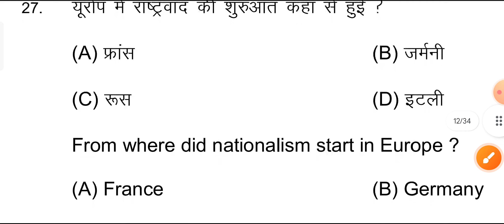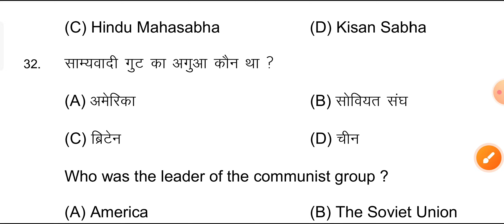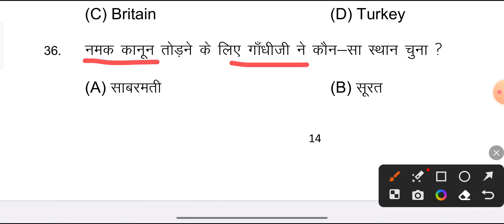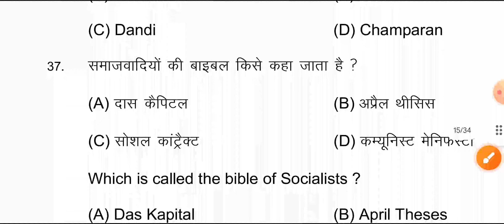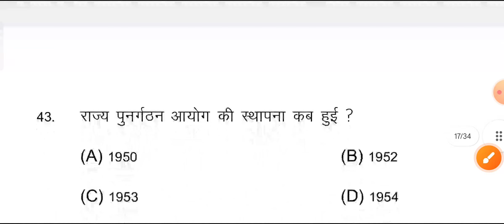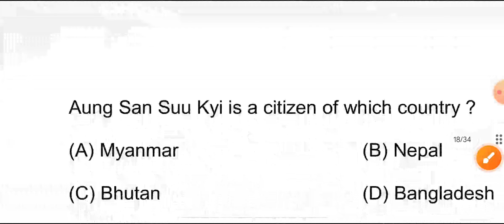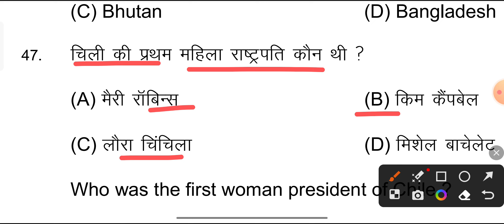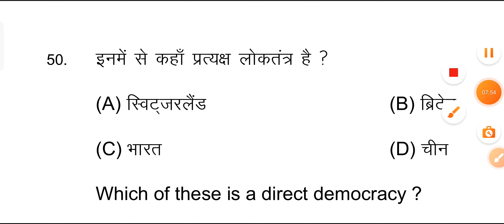Bihar board Class 10th Social science Vvi objective question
Class 10th Bihar board vvi objective question
Bihar board history vvi objective question
Bihar board matric social Science vvi objective question2024
Bihar board class 10th History Vvi objective question 2024
Class 10th Important social Science vvi objective question 2024
Bihar board guruji
Bihar board matric history vvi objective question
History vvi objective question answer
Matric board exam vvi objective question